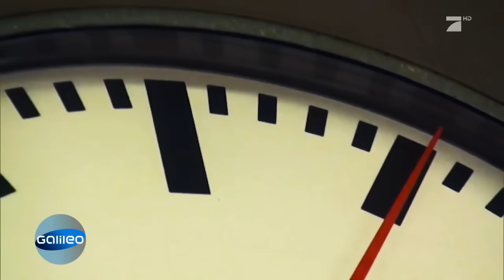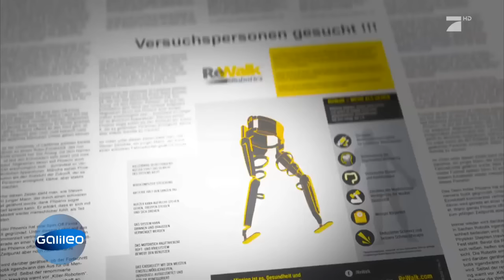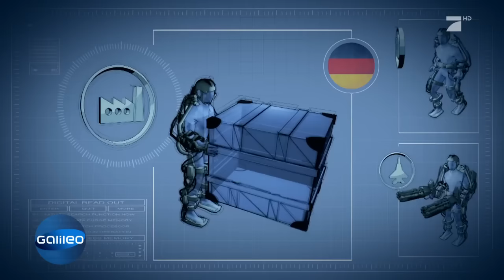Exoskelett: dieser Mann mit Querschnittlähmung kann plötzlich wieder gehen | Galileo | ProSieben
Das Exoskelett macht medizinische Wunder möglich: Dank einer neuen Stützstruktur kann ein Mann, der seit dreizehn Jahren an den Rollstuhl gefesselt war, wieder gehen. Wir besuchen den Mann, der trotz einer Querschnittlähmung sein Leben wieder genießen kann.